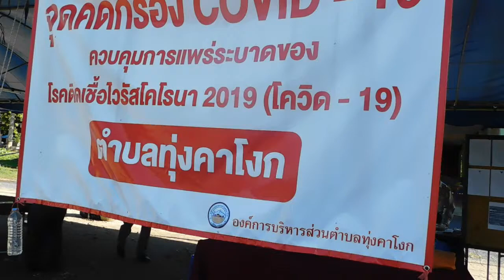จุดคัดกรอง COVID 19 หมู่ที่ 2 คลิปที่ 2 ที่ตำบลทุ่งคาโงก อำเภอเมือง จังหวัดพังงา 11 พฤษภาคม 2563